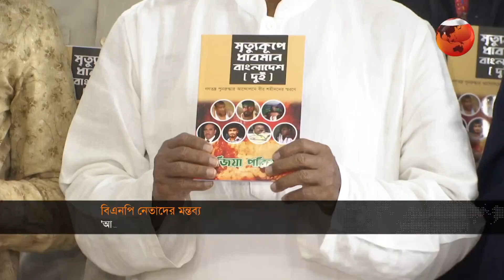সকালের খবর | 7 AM | Shokaler Khobor | 14 March 2023 | Channel 24 Bulletin